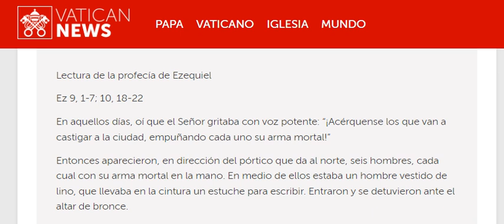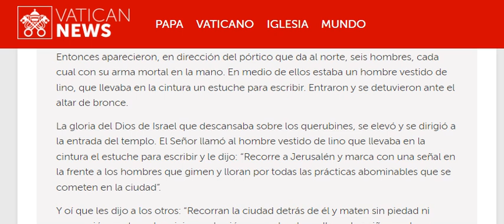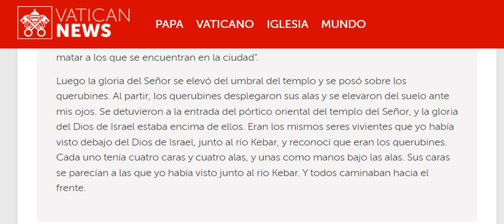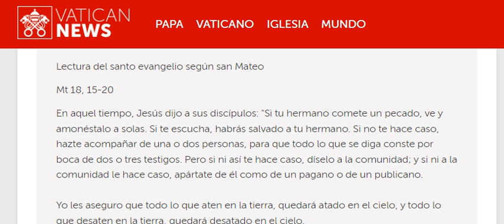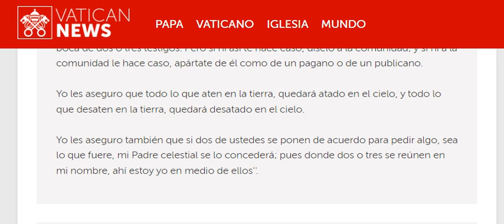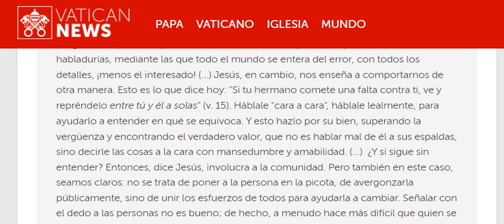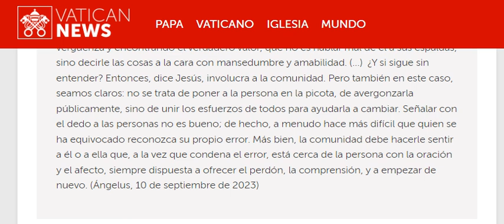20240814 Miércoles 19a semana tiempo ordinario